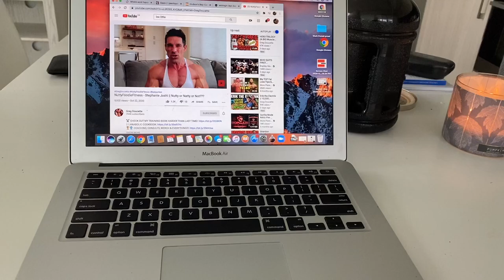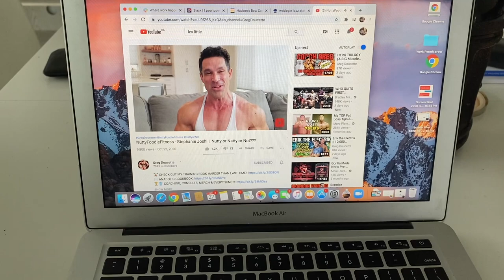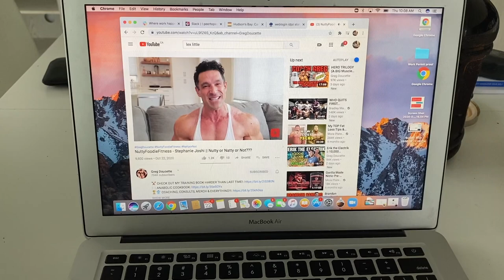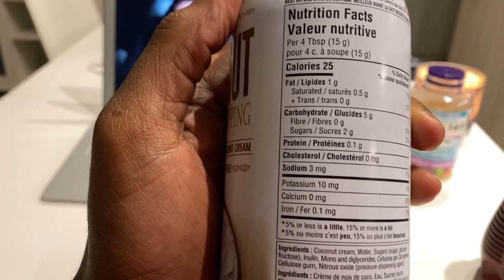How to eat intuitively and reach your fitness goals!! || Should you listen to Greg Doucette?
I expressed how great intuitive eating can be to help us reach your fitness goals whether that is building muscle or losing weight rather than tracking calories religiously as well as why it is important to have experince tracking calories/macronutrients.